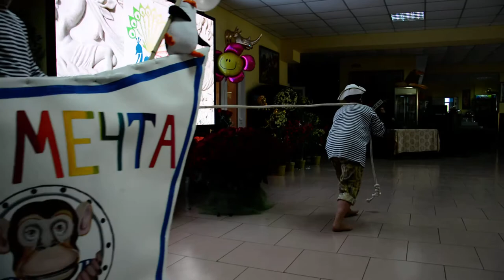Сценка коллектива "Сказки"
Вновь порадовал коллектив Ялтинского зоопарка "Сказка". Ребята, во главе с очаровательной Оксаной Зубковой, подготовили веселую сценку, которая вызвала и улыбки, и смех, и заслуженные аплодисменты!